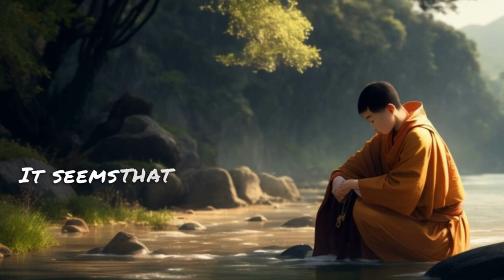a drop of water | zen story | learn english through story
Welcome to Easy english stories and facts! We believe that stories have the power to inspire, educate, and transform, and that's why we're dedicated to sharing meaningful stories that will touch your heart and motivate you to live your best life. Our channel is a place to find inspiration and hope, to connect with others who share your values, and to discover new perspectives on the world around us. Join us on this journey of self-discovery and personal growth, and let's explore the power of storytelling together!

Watch, absorb, and let the power of silence transform your life.